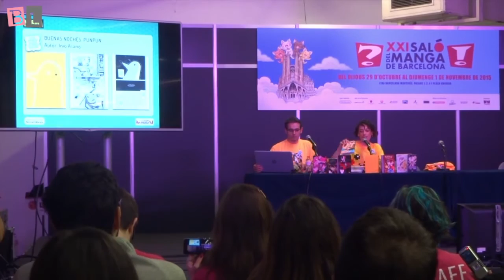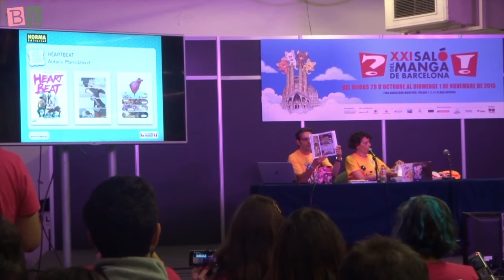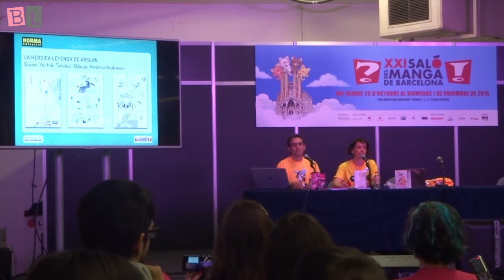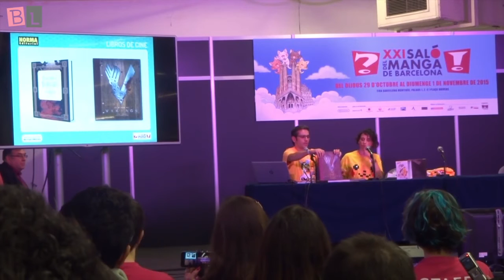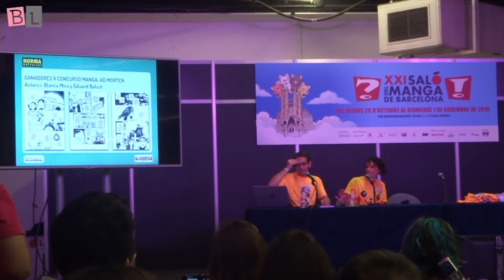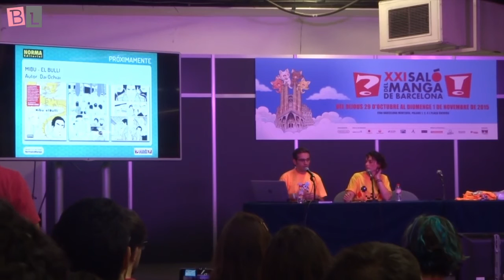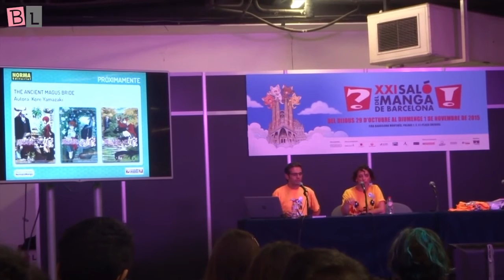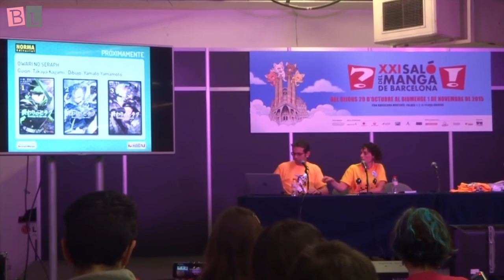[XXI Salón del Manga de Barcelona] Conferencia NORMA EDITORIAL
En este vídeo encontraréis la conferencia que NORMA EDITORIAL ofreció en el XXI Salón Internacional Del Manga De Barcelona.

Si queréis preguntarnos alguna otra cosita y/o hacernos cualquier sugerencia, sólo tenéis que rellenar el siguiente formulario =D